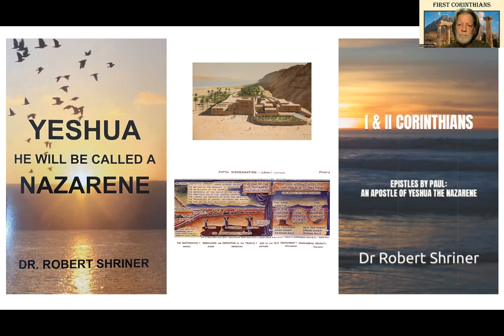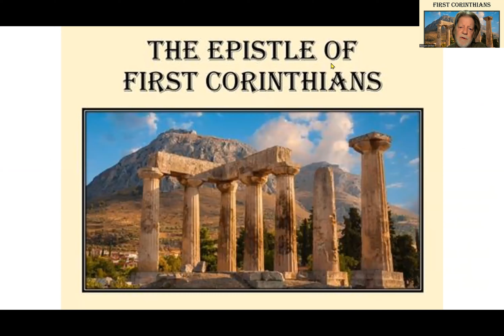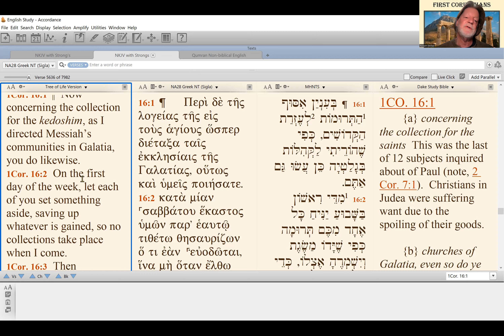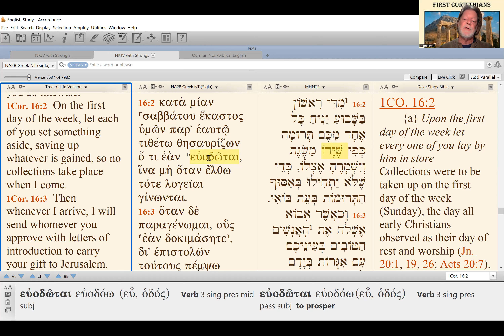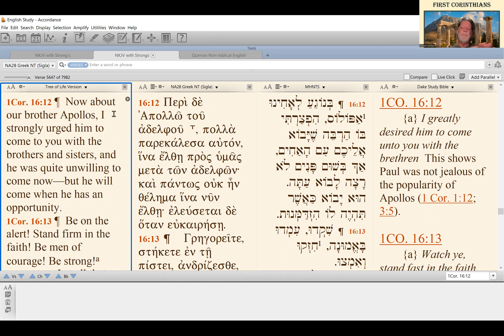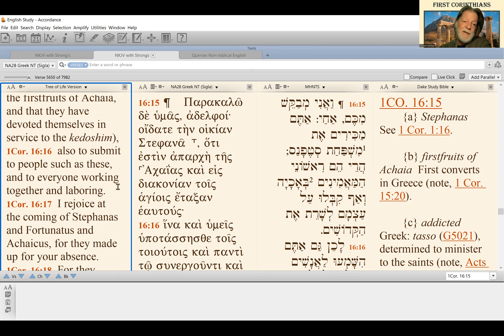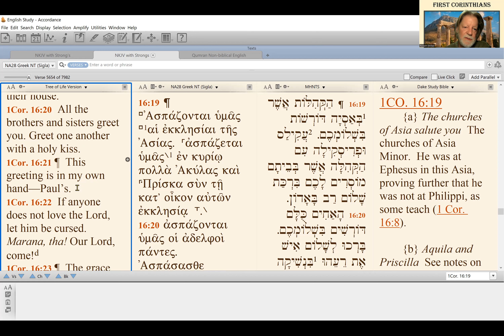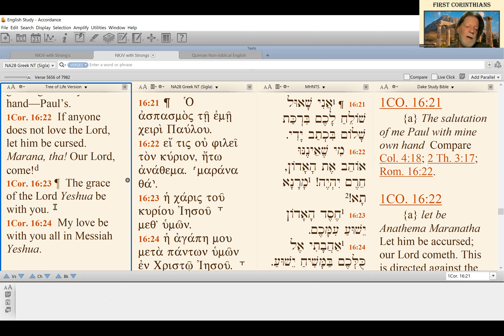016 I Corinthians 16